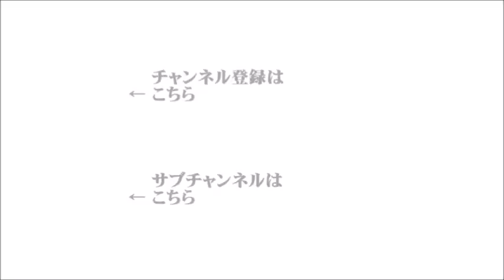【辛坊治郎】2020年9月22日 ズーム そこまで言うか！